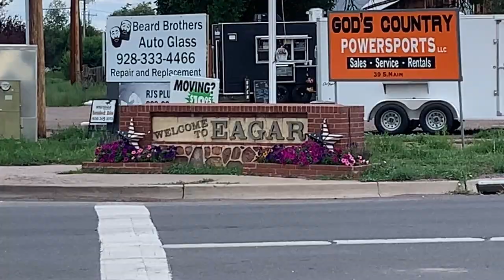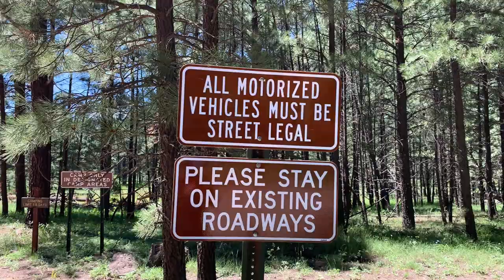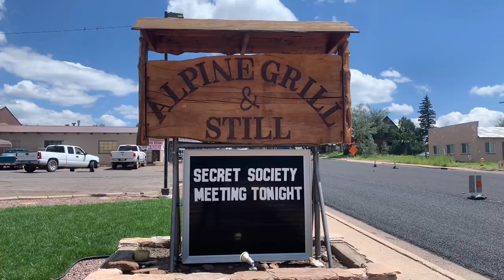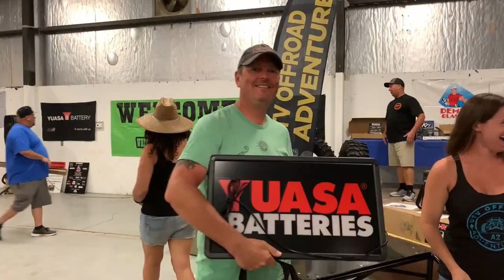Official 2021 White Mountain UTV Jamboree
This event is getting bigger and better every year. Trust me you don’t want to miss it! Join us for some of the most beautiful scenery you will encounter on a side by side. Everyone is welcome so invite family and friends for one of the best times of your life! The White Mountains of Arizona are a mountain range and mountainous region in the eastern part of the state, near the border with New Mexico; it is a continuation from the west of the Arizona transition zone–Mogollon Rim, with the Rim ending in western New Mexico.

This will be the 17th annual White Mountain UTV Jamboree for adults and children who enjoy the outdoors through off-roading, camping and experiencing nature. This event will be located in Eagar, Arizona; there will be several different guided trail rides over 5 days including 2 night rides. We expect a large amount of UTVs and campers. There will be a Trail Leader and a sweep rider to ensure everyone makes it back. Safety is our utmost concern so please make sure you ALWAYS wear your safety harnesses/seat belts. If you're riding a ATV make sure to wear a helmet at all times. Speed is not a factor go slower speeds and enjoy the forest and wildlife. We will be using radio communications along the rides to assure everyone is safe and not lost or broke down.

Throughout the Jamboree we will have several activities including 2 corn hole tournaments, Miss White Mountain UTV Contest, Music/Dancing, Raffles, Vendors, Blind folded driver challenge, UTV Soccer Challenge, UTV Show-n- Shine, Quick draw poker run and more. All Pre-entrants receive a free t-shirt. All entrants receive; Swag bag, 4 breakfasts and 3 dinners, one Raffle ticket. All activities and camping this year are included in the price.

All activities, sign ups and trail rides will leave from the Round Valley Rodeo Grounds. Dry camping will be right next-door at the Eagar Recreation Center. If you decide you do not want to dry camp at the rec center there are several RV Parks within the area that offer full hookups.

Participants will have 4 days to visit 5 local businesses to get their poker cards. The best days to do this would be Wednesday and Thursday because the other days are packed full of fun and long rides! This is a great opportunity to support the local community. You will meet new friends for life and enjoy old friends as well, hang out by the campfire at night or go into town to enjoy local restaurants. We will be donating the money from the quick draw poker to AZ Kidz Experience and Phoenix Children’s Hospital.

UTV Offroad Adventures always looks to give back to the community. Our Jamboree – which would not be possible with the support of Apache County, Eager, Springerville and the U.S. Forest Service –brings welcome tourism dollars to boost the economy in northeast Arizona.